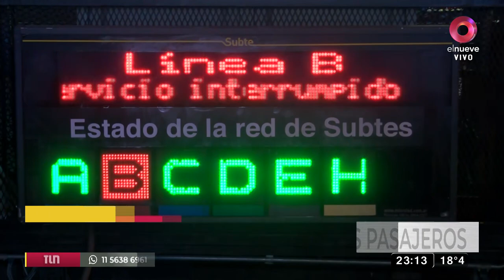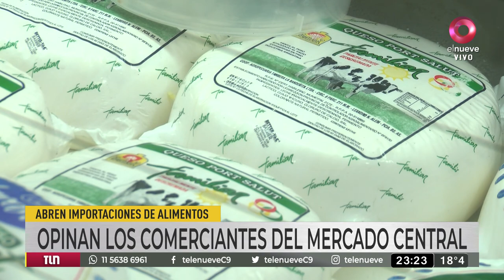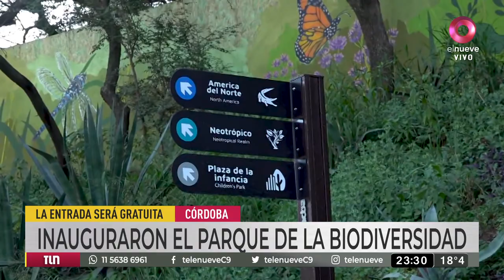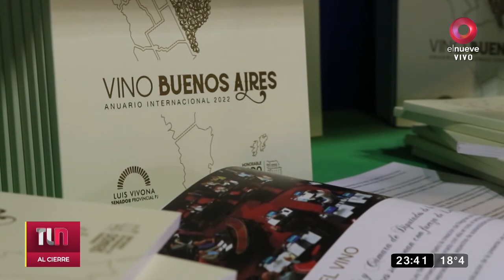Telenueve Cierre: Programa del 15 de mayo de 2023